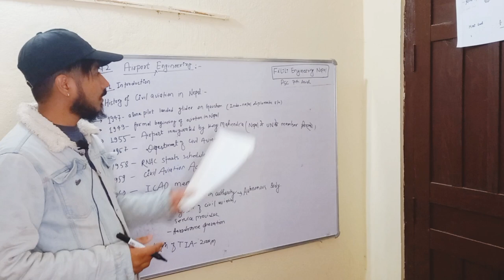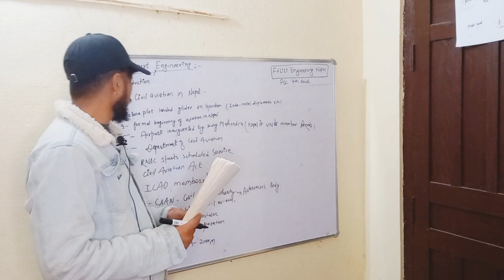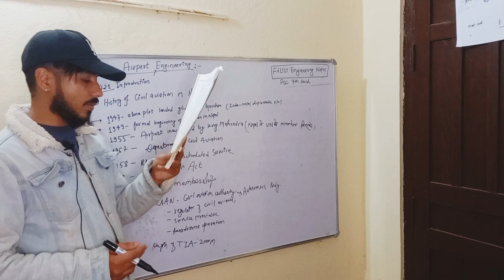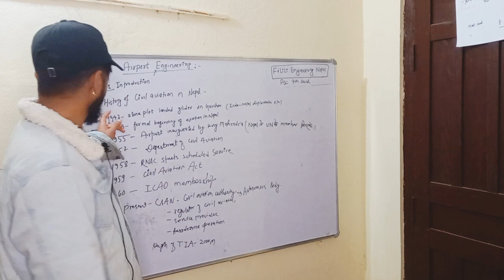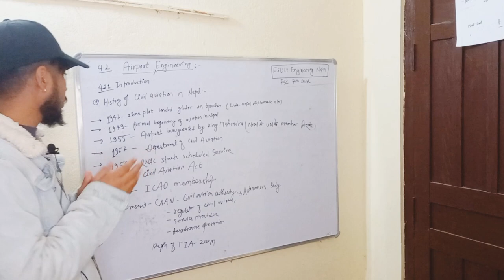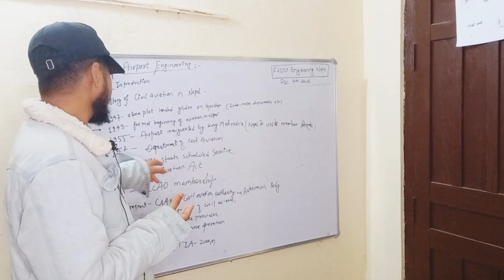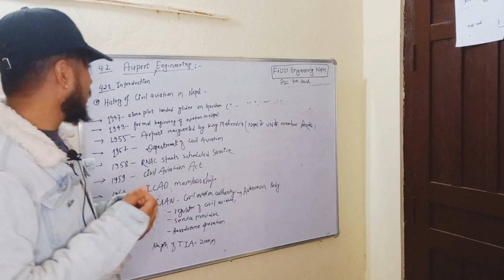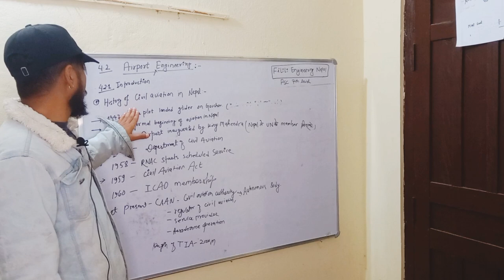Airport, Engineering Loksewa 7th level History of Civil aviation in Nepal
civil engineeeing
loksewa
7th levwl
Airport
History of civil aviation in Nepal